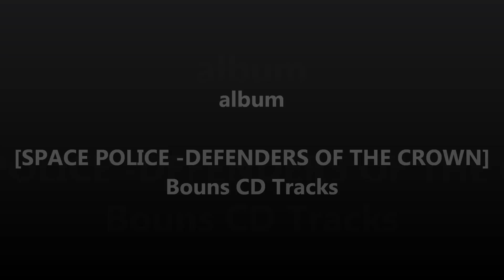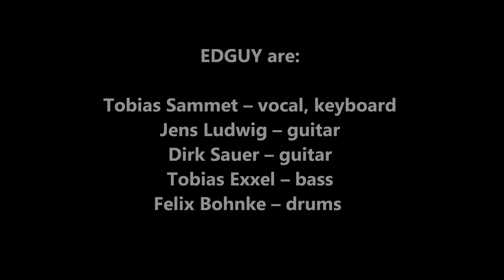EDGUY - Aychim In Hysteria （SPACE POLICE Bonus CD Tracks）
album 「SPACE POLICE」 Bonus Tracks